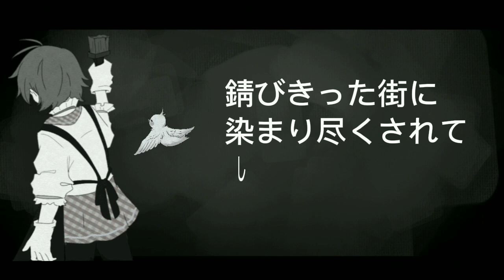[OC MV COVER] Chinozo シックマン feat. Hatsune Miku || OC : Ina'chi & Kaichi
🎬 HAF EVENT 12 S5 - MV COVER 🎬

※ ARTIST BIO ※

Nama OC : Ina'chi & Kaichi
Nama Persona : Ina'chi
Akun IG : inachijuny

※ CREDIT ※

ʙᴇ ᴄʀᴇᴀᴛɪᴠᴇ, sᴍᴀʀᴛ, ᴀɴᴅ ʟᴇᴀʀɴɪɴɢ ғᴏʀᴇᴠᴇʀ!

HISTORICAL ART FANTASIA
Since : 02/08/2019